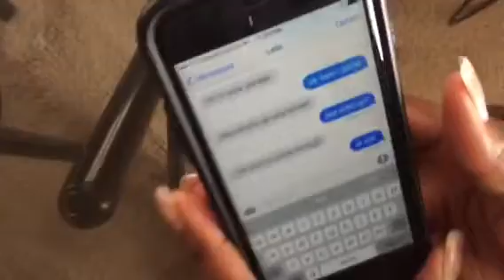Riding with Lelo| ft O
Instagram: Leahegacy (1y) selfie page (2yys)